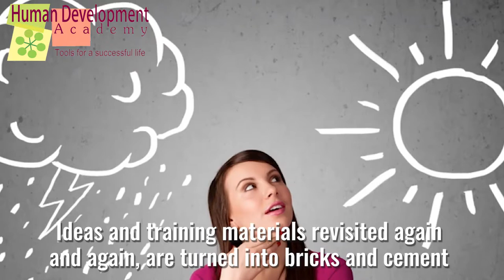HDA Online School for Integral Human Development - 3:09min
Apply now for the Master Program in Integral Human Development or for the Expert Program in Integral Human Development. More information about the programs and the scholarships available